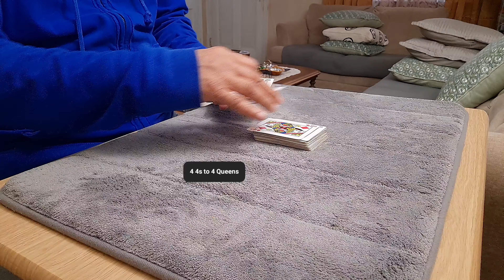F21 Magic Trick 2419 - 4 4s To 4 Queens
4 4s to.4 Queens - cool trick.